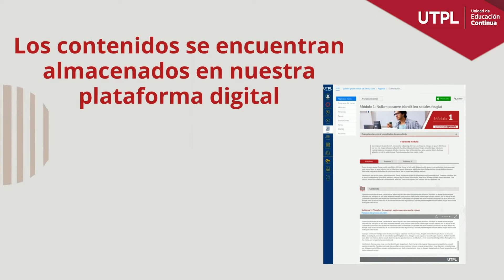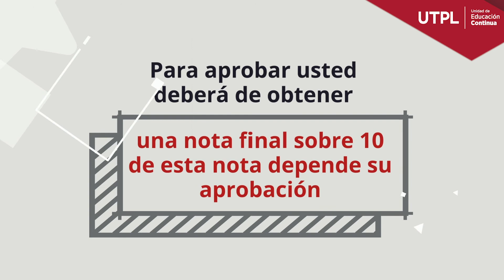Bienvenida: Introducción al coaching